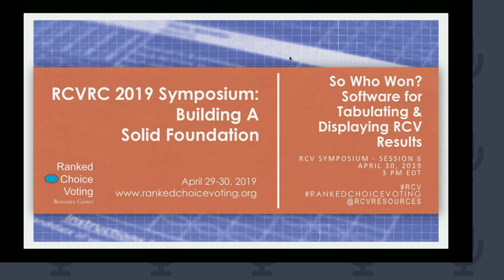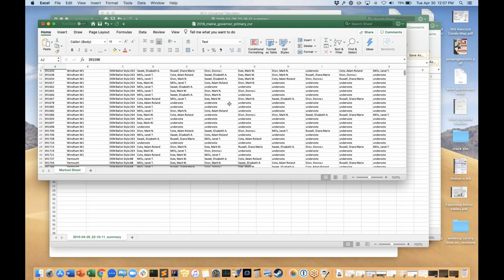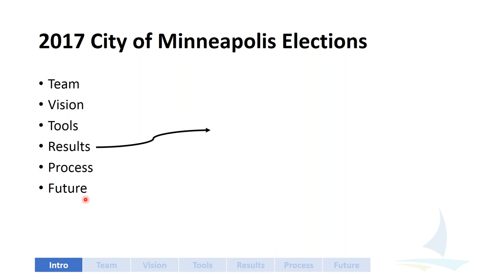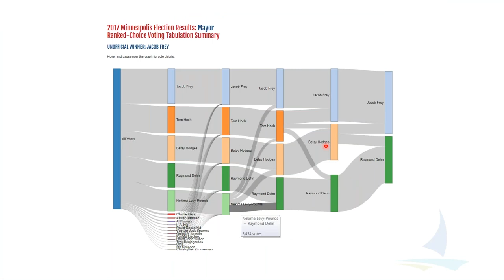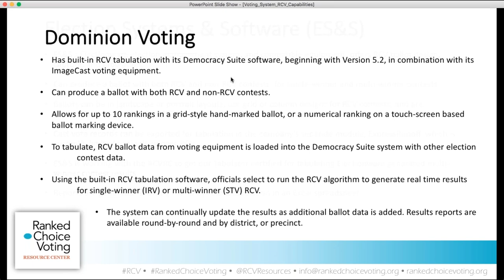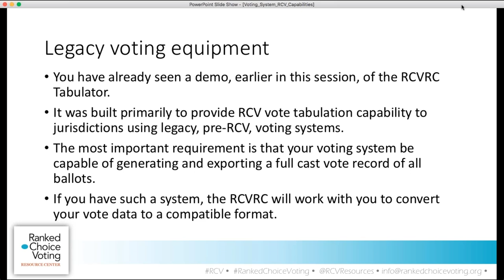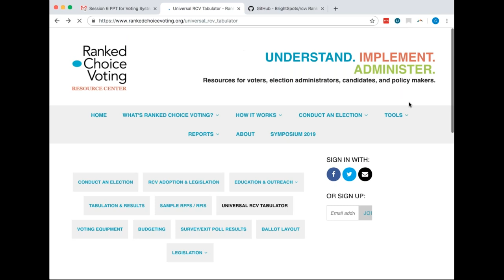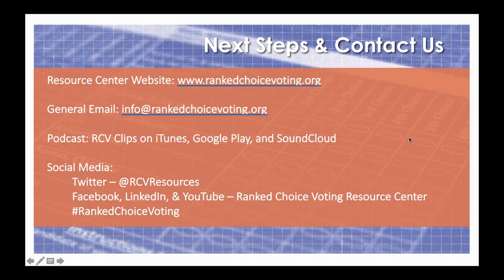Session 6: So, Who Won? Software for Tabulating & Displaying Results for RCV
This session features updates on advancements in ranked choice voting (RCV) software, including the RCVRC's universal RCV tabulation software, vendor RCV integration, and election night reporting for RCV.

Panelists:
Louis Eisenberg, Software Engineer with Bright Spots
J.P. Heisel, Data and Analytics Services with the City of Minneapolis Information Technology Departments
George Gilbert, Election Administration Consultant for the Ranked Choice Voting Resource Center

For links to resources from this session, go to this